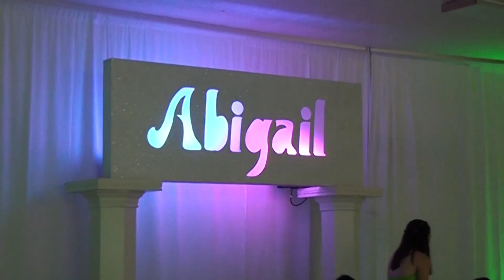Abigail Highlights GSPhotography Sample Work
Muestra del Trabajo que hago , utilizando una camara sony HD y una Camara DSLR Nikon D7000 con un lente de 50mm, efectos y post-produccion Adobe After FX y Adobe Premiere Pro